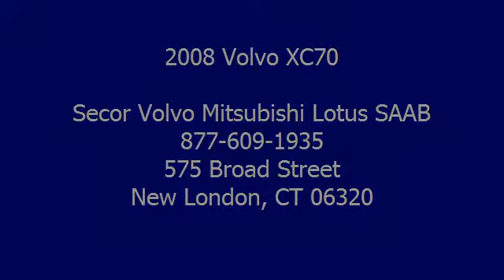2008 Volvo XC70 - Secor Volvo Mitsubishi Lotus SAAB - New London, CT 06320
For Sale: 2008 Volvo XC70
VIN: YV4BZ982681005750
Engine: 6 Cyl.
Drivetrain: AWD
Transmission: Automatic
Mileage: 58,464
Color: Black (exterior) Gray (interior)

Features:
Volvo's best selling all wheel drive wagon. Come on in and test drive You will not be soory you did.